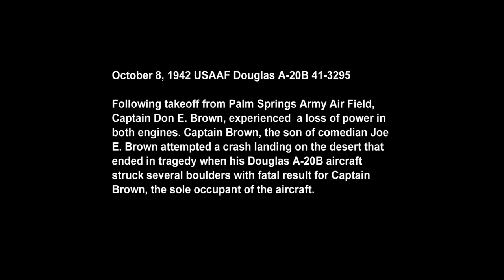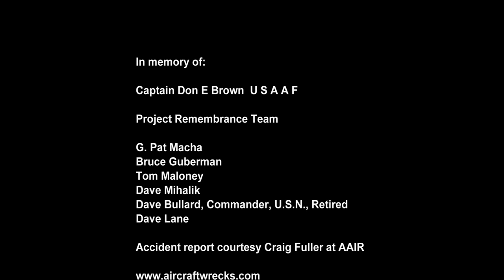Comedian Joe E. Brown's Son, Capt Don E. Brown Dies in Crash of a A-20 Havoc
Crash Site Visitation. October 8, 1942 USAAF Douglas A-20B 41-3295  Following takeoff from Palm Springs Army Air Field, Captain Don E. Brown, experienced a loss of power in both engines. Captain Brown, the son of comedian Joe E. Brown attempted a crash landing on the desert that ended in tragedy when his Douglas A-20B aircraft struck several boulders with fatal result for Captain Brown, the sole occupant of the aircraft.